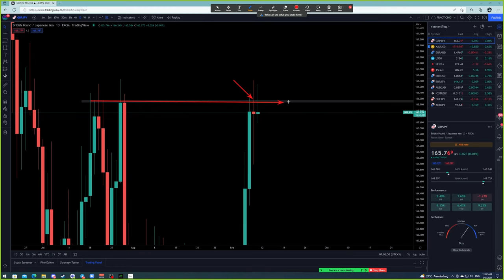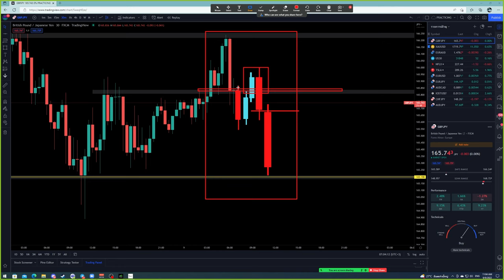Forex | 9 ก.ย. 65 | แนวโน้มทองคำ | วันนี้เทรดยังไงดี? - วิเคราะห์ GOLD & GBP/JPY